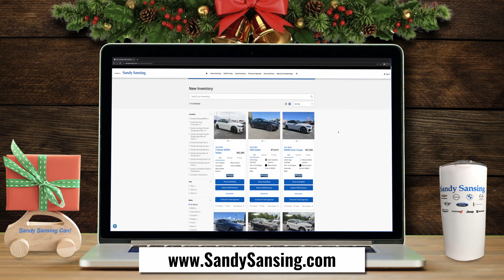Happy Holidays from Sandy Sansing Dealerships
Who can bring you Joy, Jolly, and a Very Merry Deal? Sandy Sansing Can!